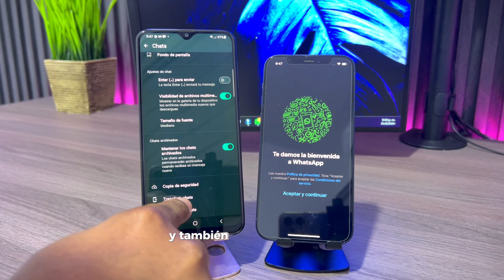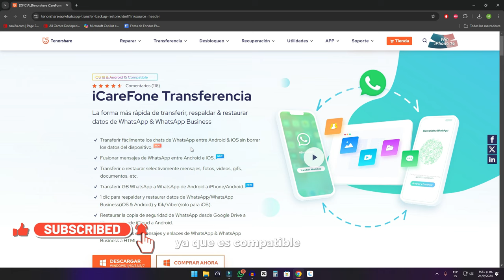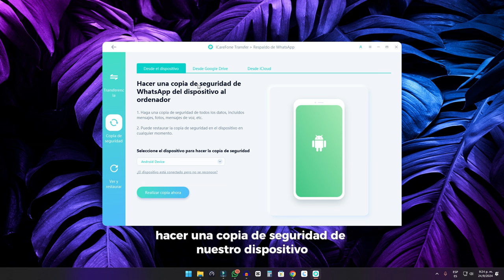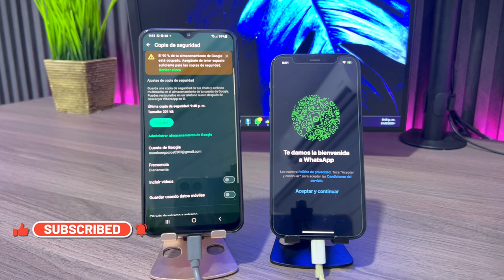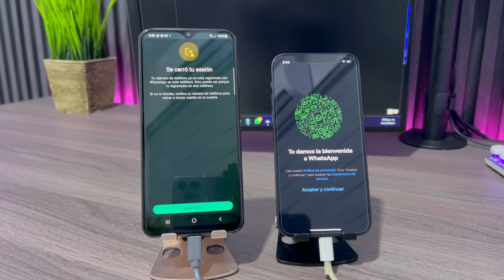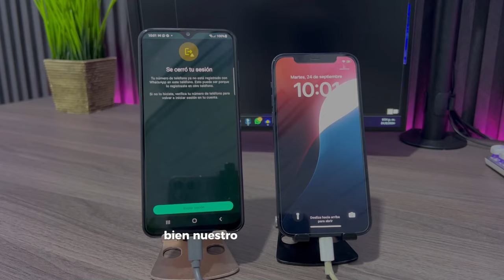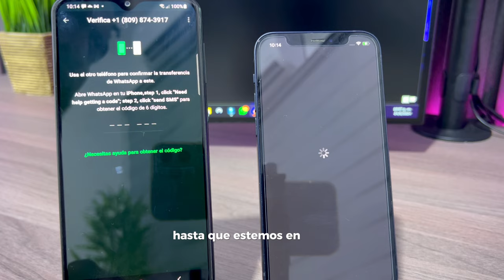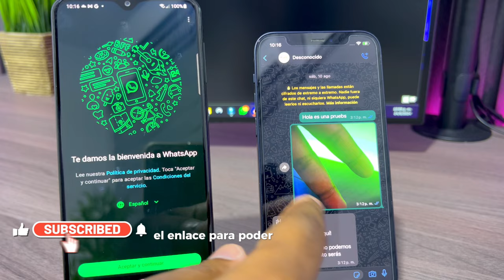✅Cómo Transferir Mensajes de WhatsApp de Android a iPhone 2024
para ayudarte a Transferir Mensajes de WhatsApp de Android a iPhone.

¿Quieres transferir tus mensajes de WhatsApp de Android a iPhone? Este artículo te guiará paso a paso en el proceso, asegurando que no pierdas ninguna conversación importante. Con métodos fáciles y herramientas recomendadas, podrás migrar tus mensajes sin complicaciones. ¡Sigue leyendo para descubrir cómo hacerlo!

✨🎈Descubre cómo utilizar la aplicación iCareFone Transfer de Tenorshare, la cual recomendamos por su eficacia y simplicidad.

00:00 Introducción
01:02 Descargar iCareFone Transferencia WhatsApp
01:54 transfiera mensajes de WhatsApp de Android a iPhone con iCareFone Transfer

📃 Artículo relacionado: Cómo pasar WhatsApp de Android a iPhone sin PC